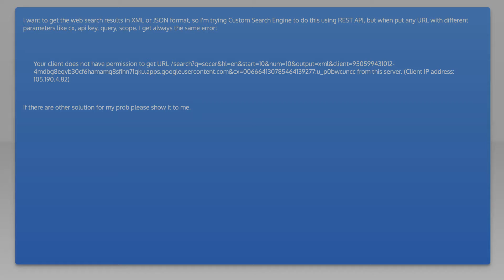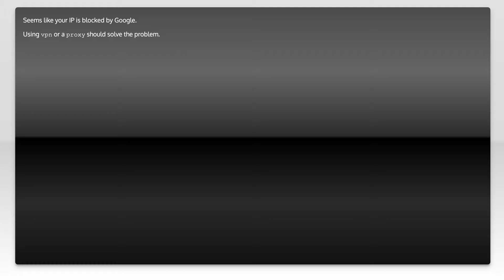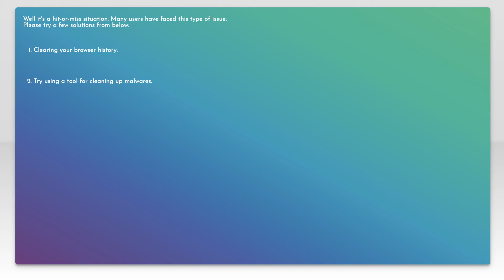How to Fix ERROR 403 (FORBIDDEN): Your Client Does Not Have Permission to Get URL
In this video, we will guide you through the steps to resolve the common ERROR 403 (FORBIDDEN) issue, which indicates that your client does not have permission to access a specific URL. Whether you're a website owner or a user encountering this error, our comprehensive tutorial will help you understand the causes and provide effective solutions to regain access.

Today's Topic: How to Fix ERROR 403 (FORBIDDEN): Your Client Does Not Have Permission to Get URL

Related to